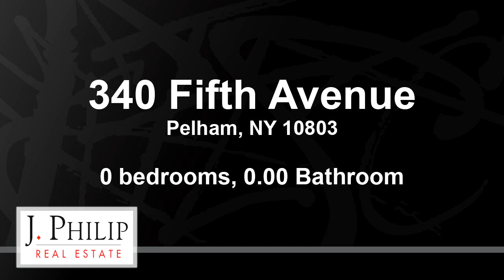Commercial for sale - 340 Fifth Avenue, Pelham, NY 10803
Very bright space, with many windows facing Fifth Ave.  Tenant pay $175.00 per month (in addition to rent) for electric. There is a common sitting area. This office is perfect for for architects, lawyer, accountant etc and is a short walk to Pelham Metro North.

Bedrooms: 0
Bathrooms: 0.00
Square Feet: 511
Price: $1,400

For more information about this property, please contact Donna Materasso at or . You can also text 5823531 to 67299.